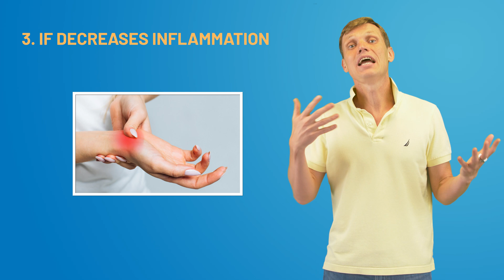Keto and Intermittent Fasting Facts - Diets and Nutrition Facts, Part 4/6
In this video of the Diets and Nutrition Facts series, we talk about two popular diets - Keto and Intermittent Fasting

• Keto diet was invented  to reduce seizures in children
• Unwell feeling at the beginning of Keto diet is called Keto Flu
• Intermittent Fasting prevents aging and atherosclerosis
• Rats live 83% longer on an Intermittent Fasting diet
• Intermittent Fasting triggers autophagy to replace old, damaged cells with new, able-and-potent ones

So, control your weight and stay healthy!